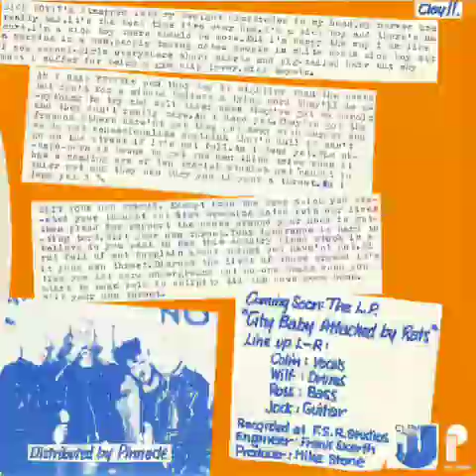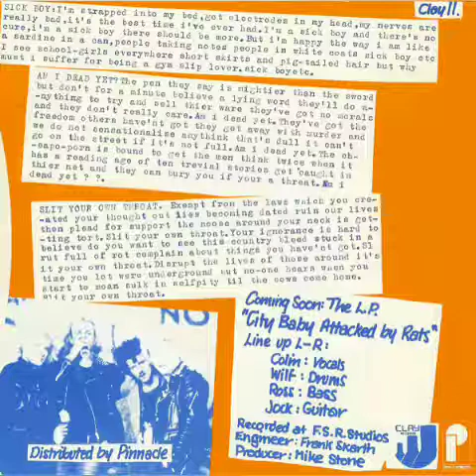G.B.H. - Sick Boy(full ep 1982)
Charged G.B.H. are an English Street Punk band, formed in 1978 by vocalist Colin Abrahall, guitarist Colin "Jock" Blyth, bassist Sean McCarthy and Drummer Andy " Wilf" Williams. G.B.H. were early pioneers of English Street Punk, often nicknamed "UK82", along with Discharge, Broken Bones, The Exploited and The Varukers. They have gone on to influence several Punk musicians. The name G.B.H. was inspired by then-bassist Sean McCarthy's trial for Grievous Bodily Harm.

1 - Sick Boy

2 - Slit Your Own Throat

3 - Am I Dead Yet